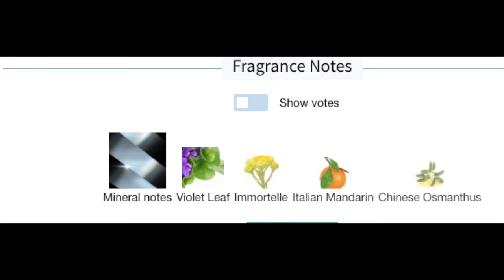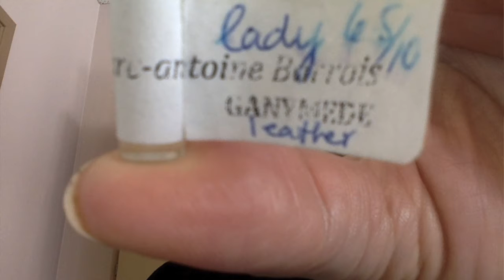Ganymede Marc Antoine Barrois SOTD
LONG VIDEO ALERT!

Thanks for bearing with me as I practice being comfortable in front of the camera.